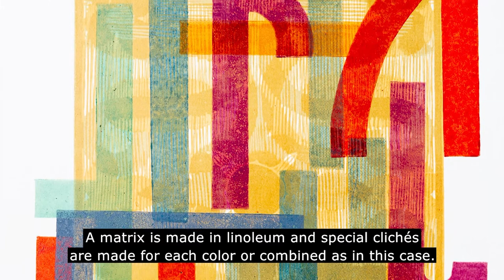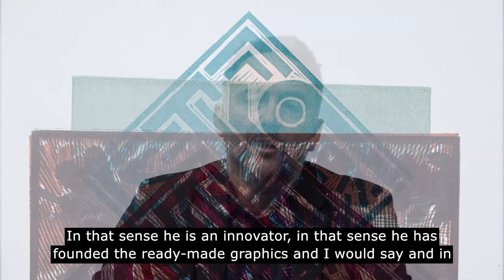Interview with the graphic artist Trajce Blazevski (Трајче Блажевски)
Interview with the graphic artist Trajce Blazevski (Трајче Блажевски) about his participation in the exhibition organized by nomart Cultural Center in Bern accompanied by comments of art historian Dzemil Bektovic.
The exhibition will be open from 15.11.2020  until 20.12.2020 in the ground-floor premises of Stiftung PROGR - Bern.